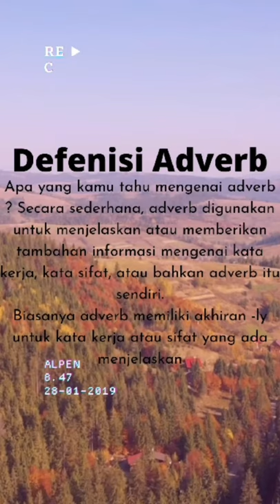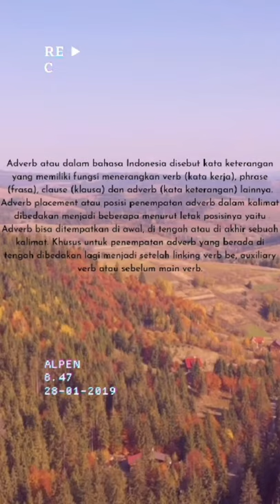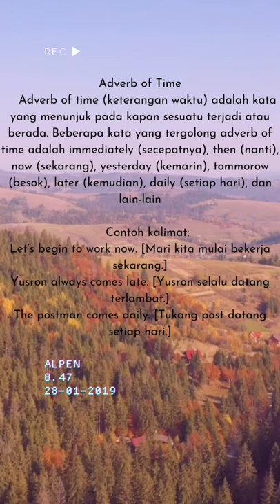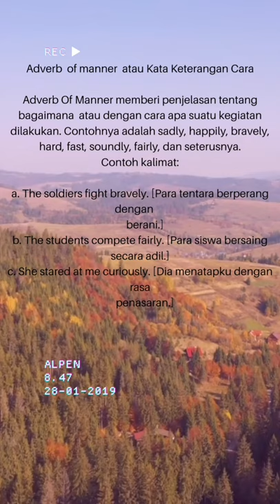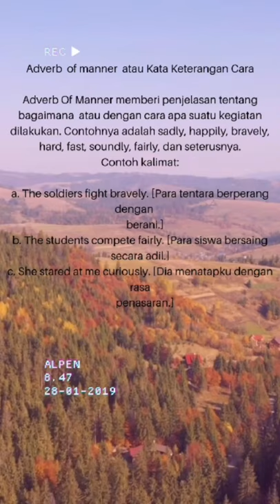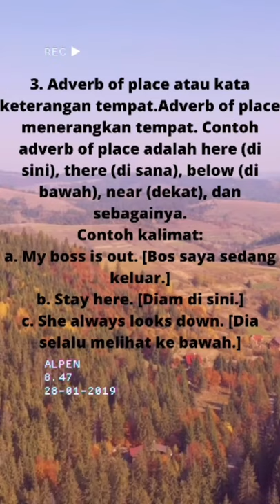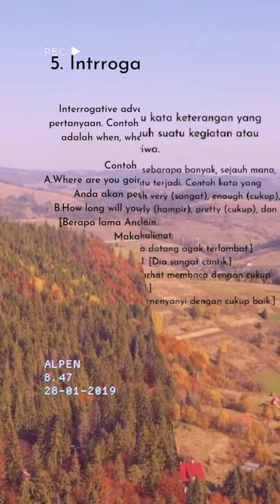Part of Speech for Kids#9: Apa itu Adverb?